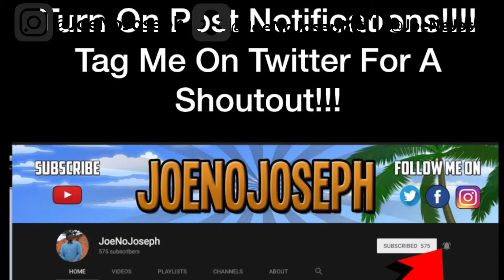Reaction To Little Mix - Woman Like Me Live At The Capitals Jingle Bell Ball 2018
STREAMING ON KICK NOW GANGY! KICK.COM/JOENOJOSEPH Links to original:
Little Mix Woman like me live at capitals jingle bell ball 2018